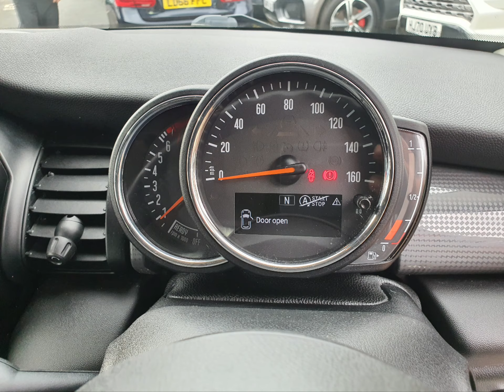GJ18ZNM Mini Cooper Hatch 1 5 5d with 134 bhp in Pepper White with 82,000 Miles + Stills 4K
Our cars are prepared using a range of Autosmart products. A few of these I have supplied links to on Amazon.

AutoSmart Auto Wash And Wax Car Shampoo Safe Cleaner Smart Acid Free 5L

Autosmart Prestige XLS, Premium TFR 5L, (Hazsafe), Official

Autosmart G101 All Purpose Cleaner 5 Litre Car Valet Cleaning APC